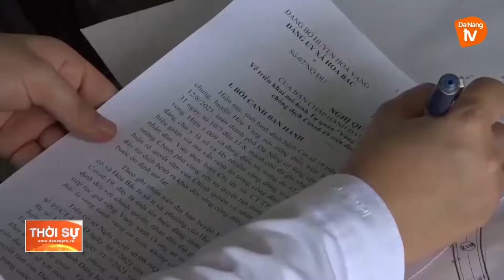XÃ MIỀN NÚI HÒA BẮC QUYẾT GIỮ MÃI VÙNG XANH